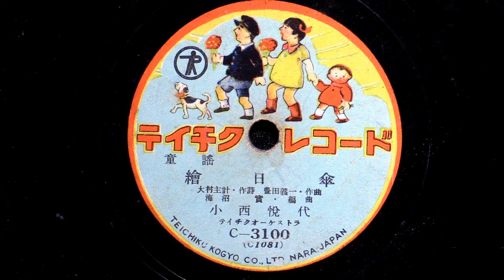童謡 絵日傘 （小西悦代）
大村主計作詩、豊田義一作曲、海沼　實・編曲、唄：小西悦代、伴奏：テイチクオーケストラ。　テイチクレコードC-3100　（C1081）